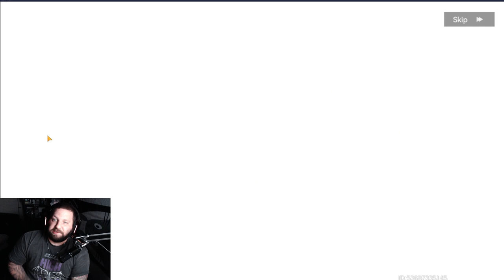S-Osiris Summons! |Aether Gazer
Not sure how often I will upload on this game, but enjoying it so far!